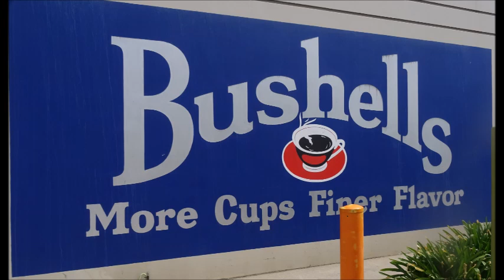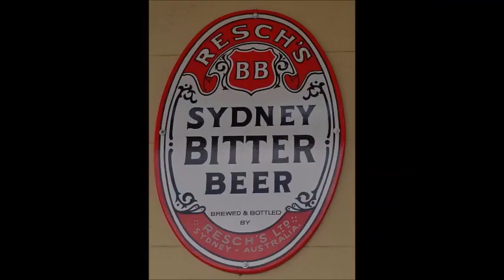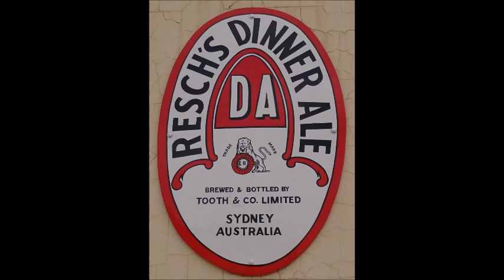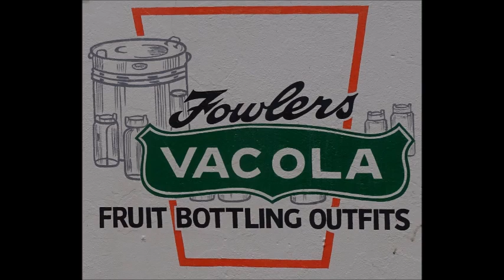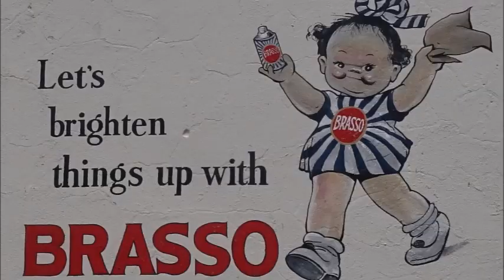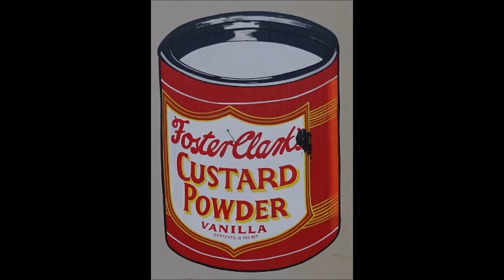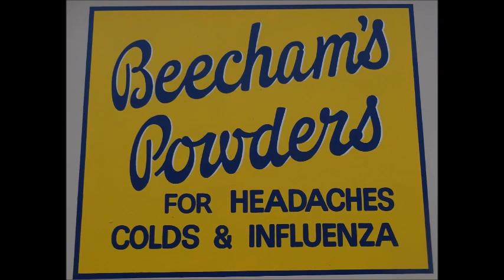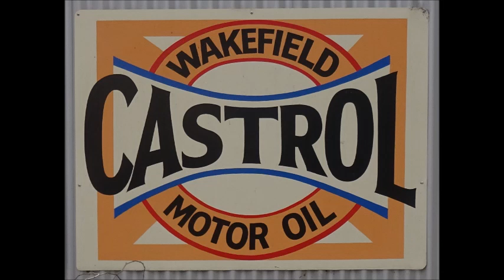Blue Mountains Walks: PORTLAND (NSW) PAINTED WALL SIGNS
Portland (NSW), a former cement works town, shows signs of vitality as you walk around its streets and lanes.
Upwards of 100 painted wall signs (modelled on this once abundant form of advertising) have appeared in recent year. A group called the Wallnuts has been largely responsible for this innovation.
Song Studies. Bible studies based on hymns and songs